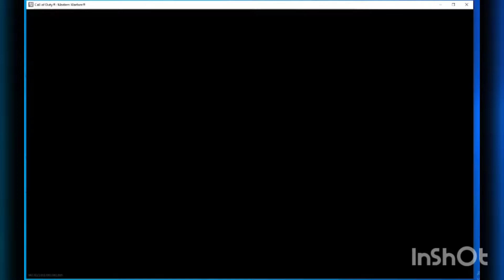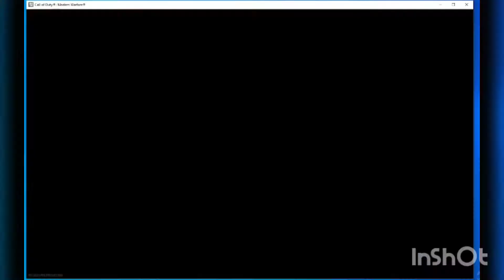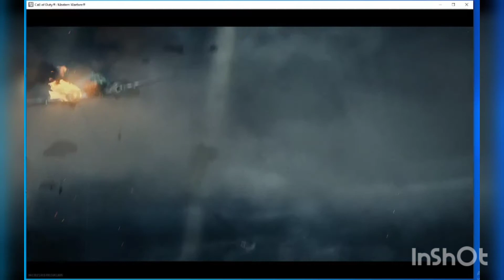Warzone evento batalla de Verdansk